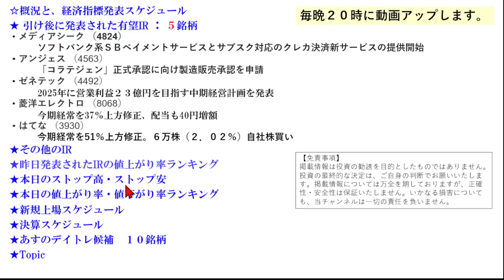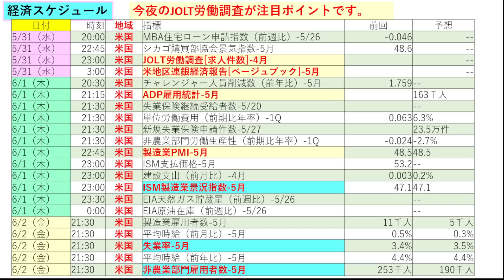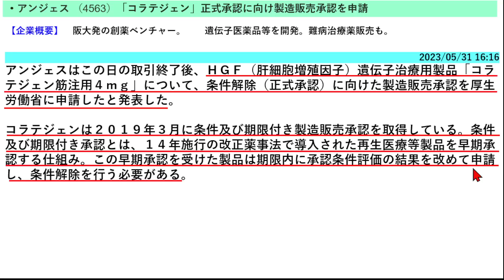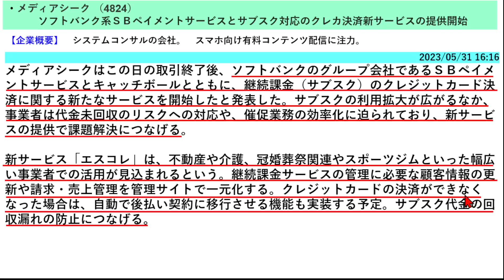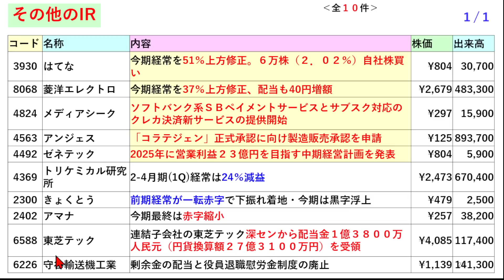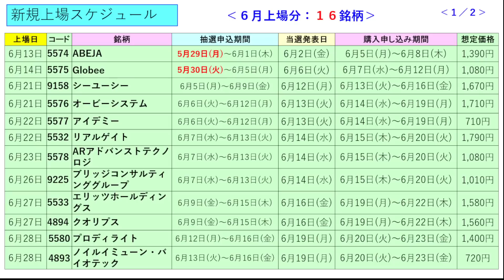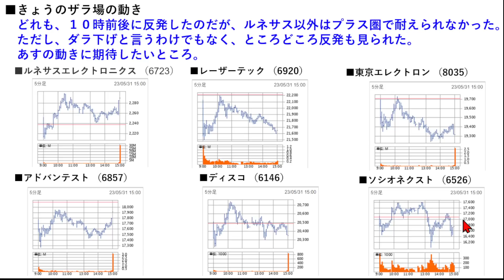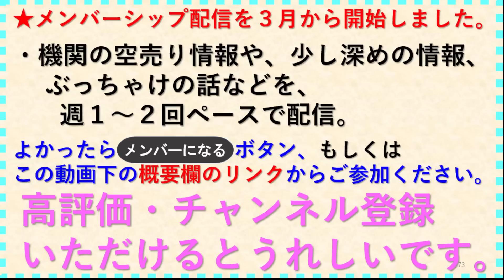あす上がる株 2023年６月１日（木）に上がる銘柄 ～株と株式投資のお話です。半導体関連銘柄と、生成AI関連株～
今日の引け後に出た材料で、明日6/1（木）に期待できる銘柄。株式投資とデイトレ情報。決算スケジュールの時刻と狙いどころ。本日のストップ高、ストップ安。IPOの新規上場銘柄とスケジュール。経済カレンダーも掲載。あすのデイトレ銘柄候補１０選。５月の高配当銘柄。６月のIPO新規上場銘柄。

3930 はてな
8068 菱洋エレクトロ
4824 メディアシーク
4563 アンジェス
4492 ゼネテック
3597 自重堂
3667 ｅｎｉｓｈ
6696 トラース・オン・プロダクト
6836 ぷらっとホーム
7357 ジオコード
6920 レーザーテック
9984 ソフトバンクグループ
6857 アドバンテスト
8306 三菱ＵＦＪフィナンシャル・グループ
1570 日経レバ
6526 ソシオネクスト
8035 東京エレクトロン
6723 ルネサスエレクトロニクス
7741 ＨＯＹＡ
4661 オリエンタルランド
7203 トヨタ自動車
8316 三井住友フィナンシャルグループ
8031 三井物産
8058 三菱商事
7974 任天堂